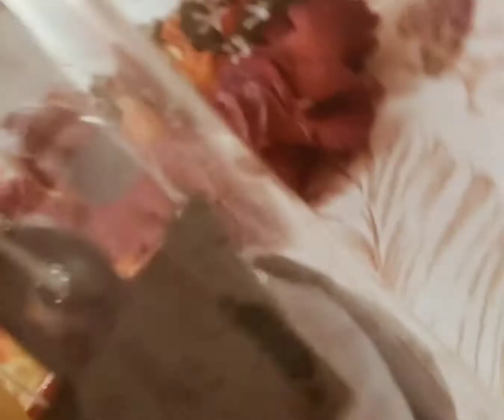Customised Jar Lamp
Material :- Glass
Miniature Items Hanging

and please like my facebook page the link is mentioned below